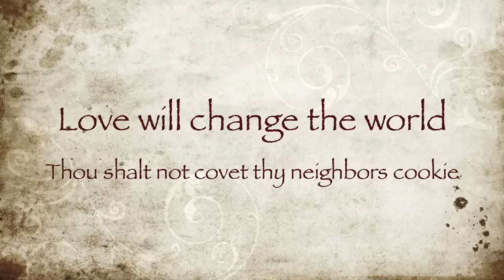The Beautiful Apprentice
My thanks to talented movie maker Louie Moreno we bring you, "The Beautiful Apprentice".